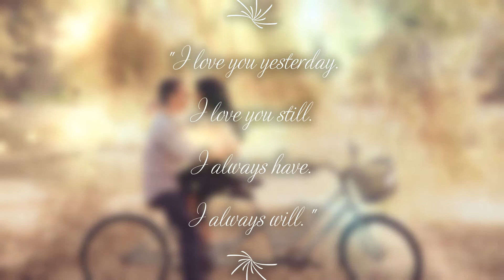Always - Atlantic Starr / with Lyrics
"Always" is a song by American R&B band Atlantic Starr. The track was the second single from the group's seventh studio album All in the Name of Love (1987). The single peaked at number one on both the US Billboard Hot 100 and Billboard Hot R&B/Hip-Hop Songs charts in June 1987.